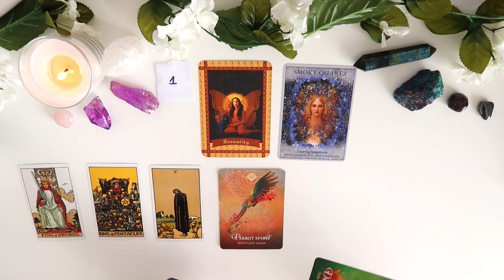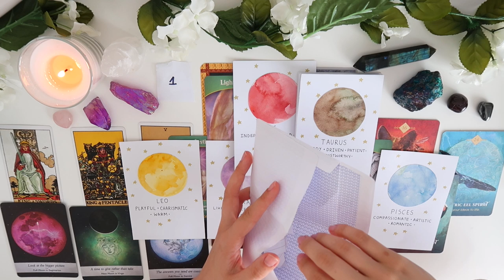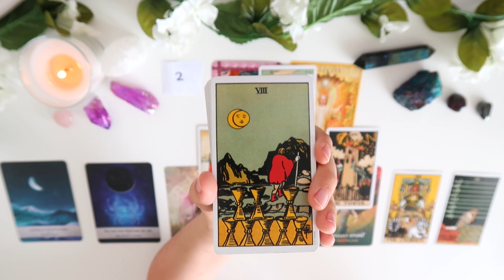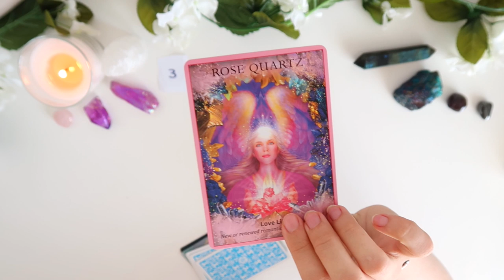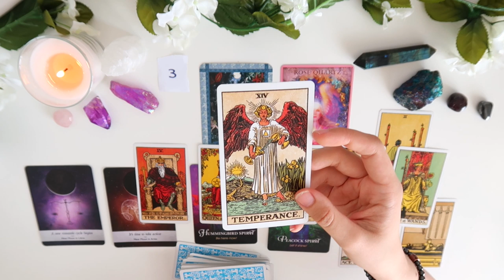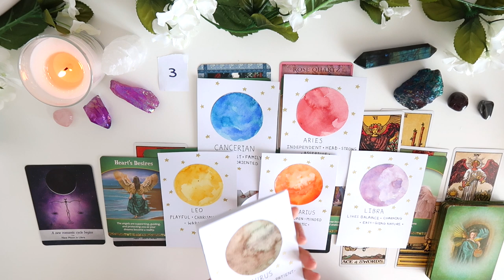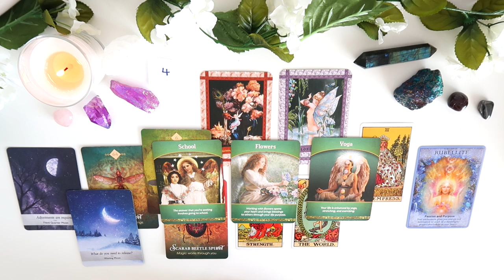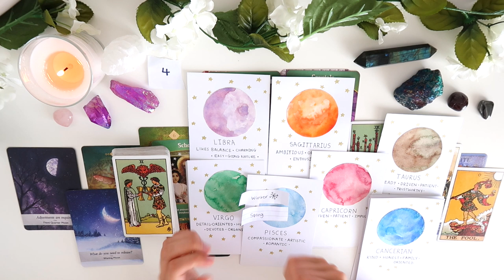⭐️💞PICK A CARD 💞⭐️| WHO Is Coming Towards You? and WHEN? ⏱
Who is coming towards you? Let's see in this Pick A Card! Thank you so much for checking out my channel!

PICK A GROUP:
GROUP 1 - 0:28
GROUP 2 - 6:28
GROUP 3 - 13:59
GROUP 4 - 22:55

- 30 Minutes

- 30 Minutes

1. How they feel about you
2. What they are going through
3. Your current relationship
4. Your future relationship.
5. Advice.

- 1 Hour and 15 Minutes

- 1 Hour and 15 Minutes